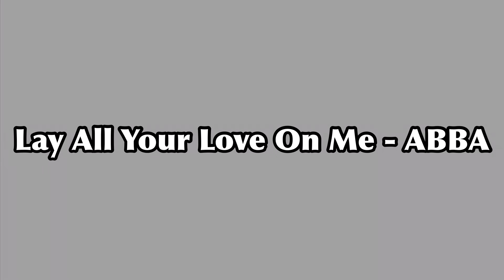TikTok Mashup 2020 (not clean)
PLEASE READ
I’ve seen some videos in which big content creators have been stealing my mashups for their own benefit without permission from me. If you see anyone using my mashups, please feel free to tell me so we can put a stop to this!